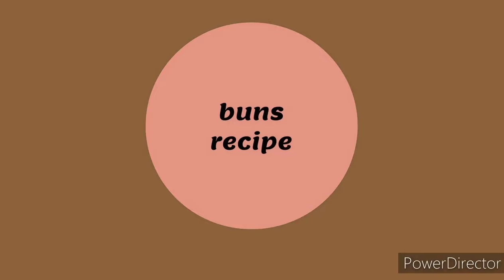without oven buns recipe